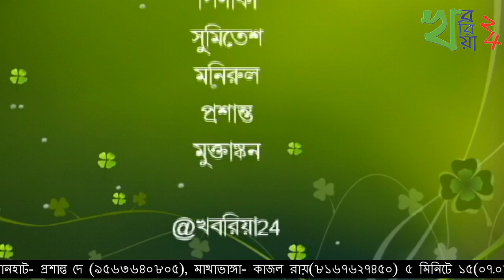৫ মিনিটে ১৫(০৭.০৮.২০১৯)